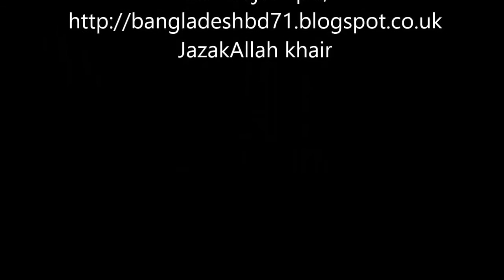AMAZING!! NIGERIAN SISTER ACCEPTED ISLAM & ASK ABOUT MODESTY FOR WOMAN~DR ZAKIR NAIK